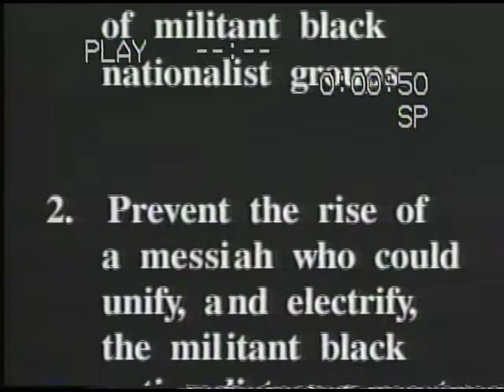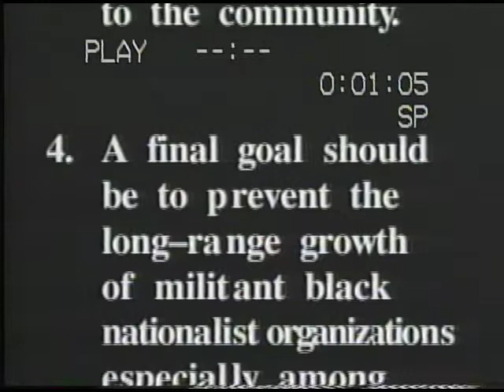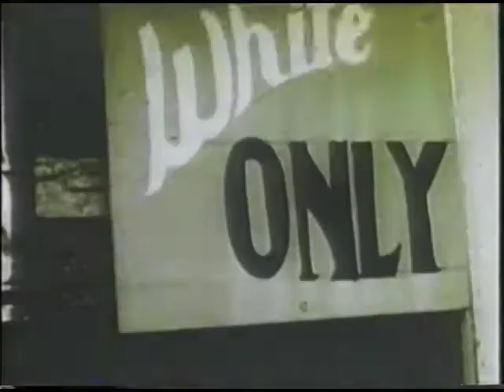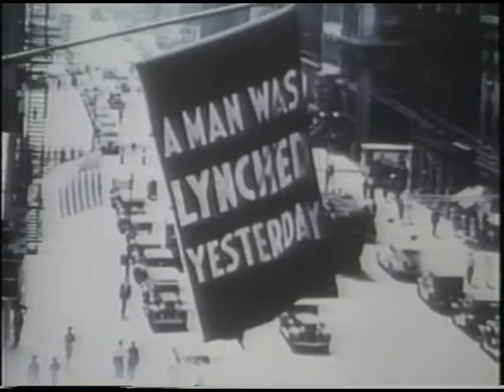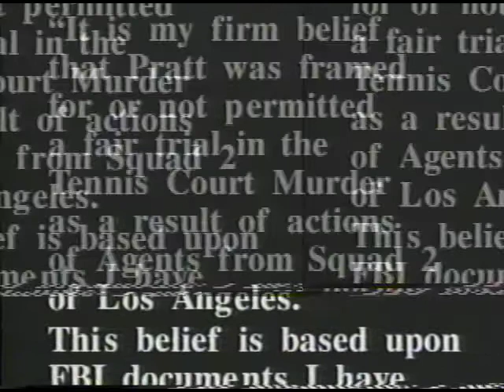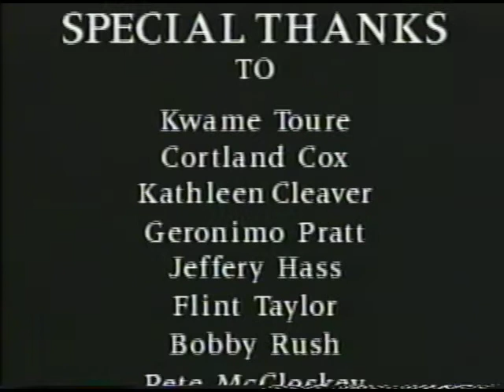the fbi's war on black america